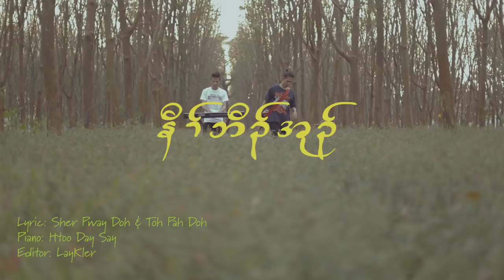karen New Song 2021 "Naw Baw Au" by BIGBIRD THE EASTERNER [OFFICIAL MUSIC VIDEO]